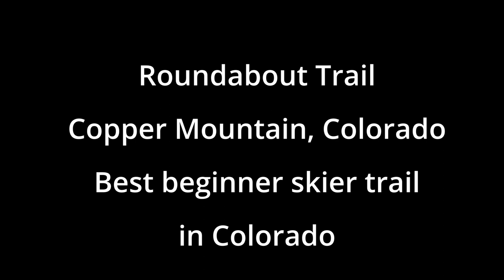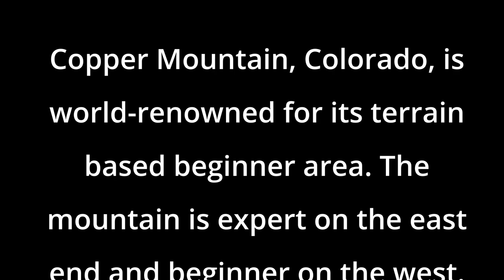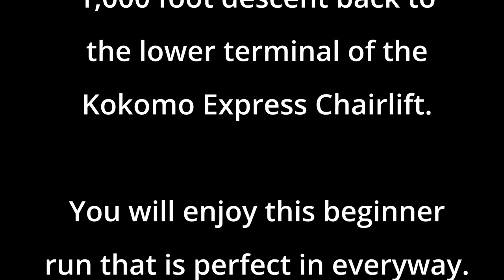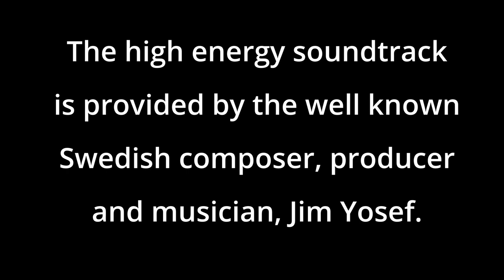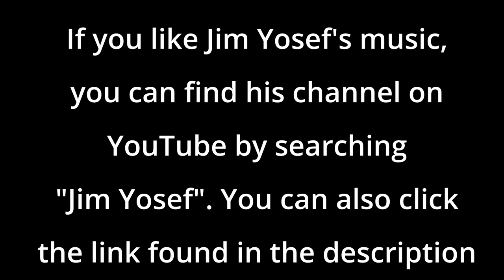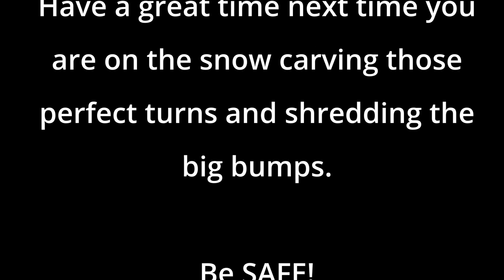Roundabout Trail, Copper Mountain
Thanks for visiting my YouTube Channel and watching my videos. I appreciate your interest and hope you enjoyed your visit. I trust you enjoyed the visual content and the amazing music on the audio track.

This video introduces you to the Roundabout Trail at Copper Mountain. Roundabout Trail is probably the premier beginner run in Colorado. The trail is very flat and has a constant pitch from start to finish. The trail is groomed daily and makes perfect surface for beginner skiers to learn their basic skills set.

The trail starts at the upper terminal of the Lumberjack Chairlift, covers 1.3 miles while dropping 1,000 feet and ends at the lower terminal of the Kokomo Express Chairlift.

The videographer for this video is:

Richard Ryer

The camera used in this video is:

with the Max Lens Mod

The video settings are:

1080p / 30fps / SV
The horizon is locked
Stabilization is set to MAX

Camera mounts for the video may include helmet mounts on the front and rear of the helmet, chest mount harness, wrist strap mount, leg strap mount, and ski pole mount.

The video was processed using Davinci Resolve software, written and distributed by Blackmagic Design.

The music in this video was produced by the well known composer, producer and musician from Sweden, Jim Yosef. Jim Yosef has an extensive body of works that can be found on many internet sites. If you like his style of music used in this video you can find more by visiting his YouTube Channel.

You may open YouTube and search his name "Jim Yosef". You may also click the link found in this video's description.

Jim Yosef also has a big presence and following on Spotify. To visit Jim Yosef's Spotify site, open Spotify and search "Jim Yosef". You may also click the link found in this video's description.

The music used in this video sound track can be found on YouTube. To access these tracks, click on the link associated with each track listed below in this video's description.

Jim Yosef - Paradise [Ninety9Lives]

Jim Yosef - Archer [Fairytale]

Thanks again for visiting my channel choosing to view this video. I hope you enjoyed Jim Yosef's amazing music, the ski terrain and the spectacular Rocky Mountain scenery at Copper Mountain, Colorado.

Have fun the next time you get out play in the snow.

Be SAFE!